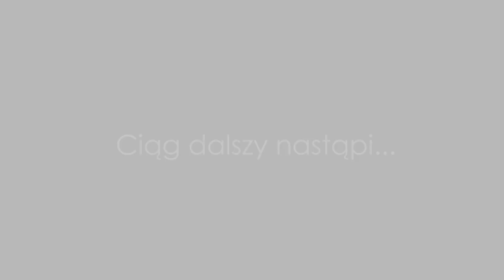Materials we love. Concept by Zięta & Kuchciński – trailer ŁDF 2014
Podczas tegorocznego Łódź Design Festival zaprezentowana zostanie nowa kolekcja dekorów zaprojektowana przez Oskara Ziętę i Piotra Kuchcińskiego we współpracy z firmami Pfleiderer oraz Interprint. Chcecie zobaczyć jak kończy się ten film? Jak wygląda kolekcja „Materials we love. Concept by Zięta & Kuchciński”? Zapraszamy do Łodzi!

ZAPRASZAMY NA ŁÓDŹ DESIGN FESTIVAL -  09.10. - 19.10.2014
Centrum festiwalowe ul. Tymienieckiego 3
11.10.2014, GODZ. 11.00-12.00 – SPOTKANIE PRASOWE
Miejsce: ekspozycja „MATERIALS WE LOVE. CONCEPT BY ZIĘTA & KUCHCIŃSKI”
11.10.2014, GODZ. 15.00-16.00 – WYKŁAD OSKARA ZIĘTY I PIOTRA KUCHCIŃSKIEGO
Miejsce: sala konferencyjna